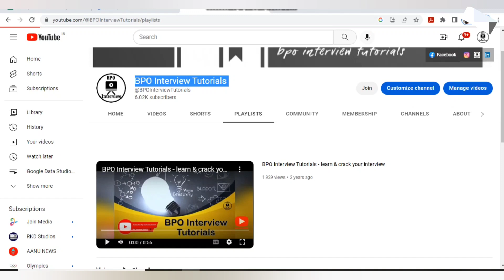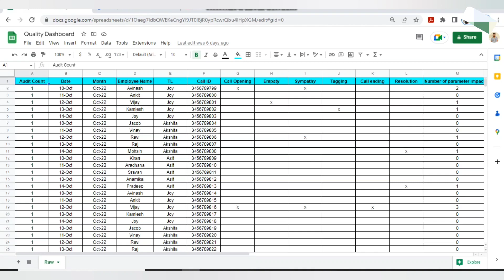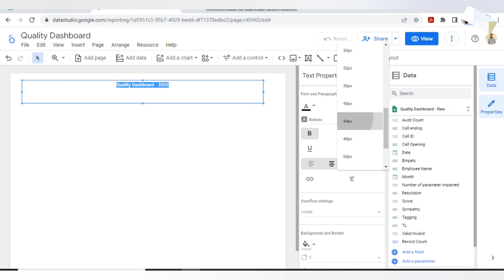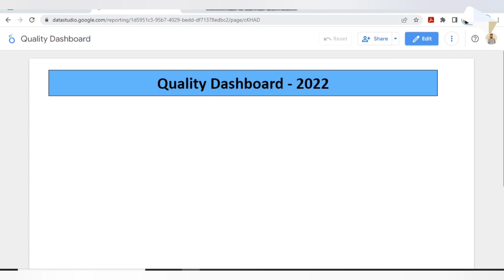Add Text Box in Google Data Studio (Looker Studio) - part 2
learn to create dashboards and report from Google sheet

how to insert table in Google Data studio
inserting table in Google Data studio
how to add graph in Google Data studio

plx datasites

Bpo interview tutorials

Videos related to below designations

Quality analyst
Trainers
Team leads
Associates (freshers)
Six sigma certification
Ms excel tricks
Reports and dashboards